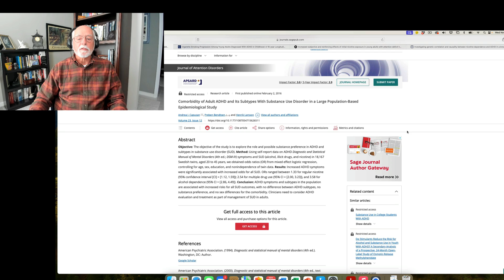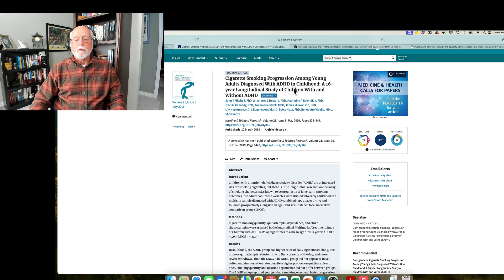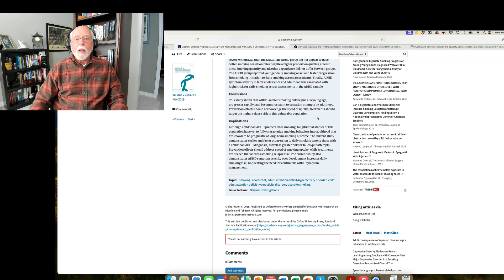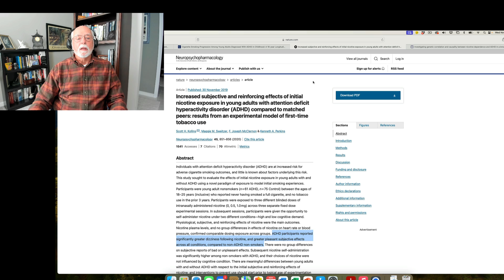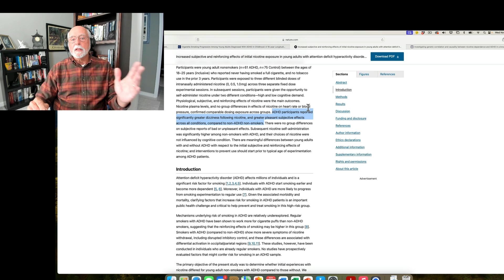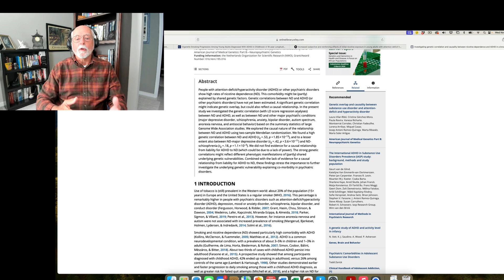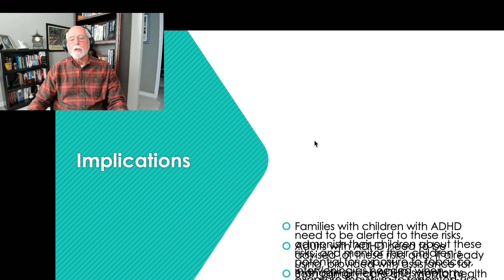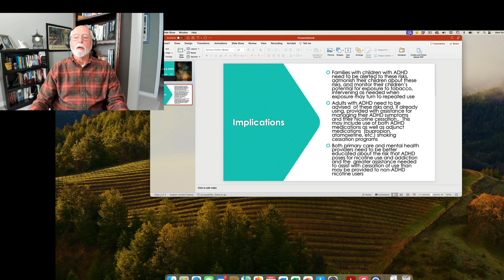Nicotine & ADHD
Research shows that ADHD-related smoking risk begins at a young age, progresses rapidly, and becomes resistant to cessation attempts by adulthood. Prevention efforts should acknowledge the speed of uptake; treatments should target the higher relapse risk in this vulnerable population.   Further studies show that adults with ADHD are more prone to subjective feelings of pleasure on nicotine exposure than are typical adults.  Moreover, genetic studies show that there is a substantial overlap between the genetic liability to ADHD and the genetic liability to nicotine dependence suggesting shared genetics for both disorders.The implications of these findings are discussed.

You can find more information on this topic in my books, Taking Charge of Adult ADHD

References

Capusan, A. J. et al. (2016).  Comorbidity of Adult ADHD and Its Subtypes With Substance Use Disorder in a Large Population-Based Epidemiological Study.  Journal of Attention Disorders, 23(12),

Mitchell, J. T. et al. (2019).  Cigarette Smoking Progression Among Young Adults Diagnosed With ADHD in Childhood: A 16-year Longitudinal Study of Children With and Without ADHD.  Nicotine and Tobacco Research, 21(5), 638-647.

Kollins, S. H. et al. (2020).  Increased subjective and reinforcing effects of initial nicotine exposure in young adults with attention deficit hyperactivity disorder (ADHD) compared to matched peers: results from an experimental model of first-time tobacco use.  Nature: neuropsychopharmacology, 45, 851-856.

Vink, J. et al. (2020). Investigating genetic correlation and causality between nicotine dependence and ADHD in a broader psychiatric context.  American Journal of Medical Genetics: Part B - Neuropsychiatric Genetics, 186 (7), 423-429.